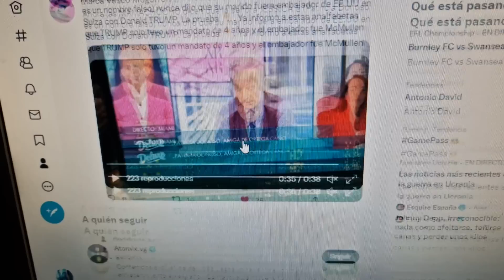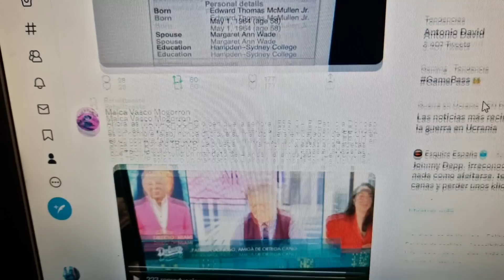BOMBAZO de última hora de telecinco y la primicia de Emma García por Ortega Cano